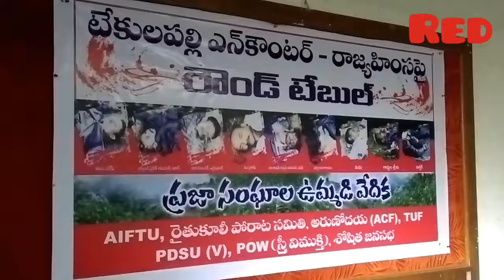Encounter at Tekulapalli- Vimalakka Speech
ప్రజా సంఘాల ఉమ్మడి వేదిక రౌండ్ టేబుల్ సమావేశం, సుందరయ్య విజ్ఞాన కేంద్రం, హైదరాబాద్